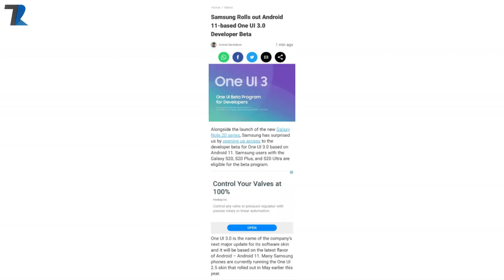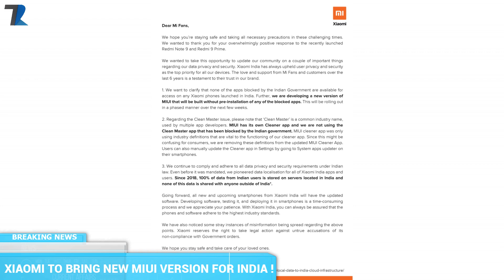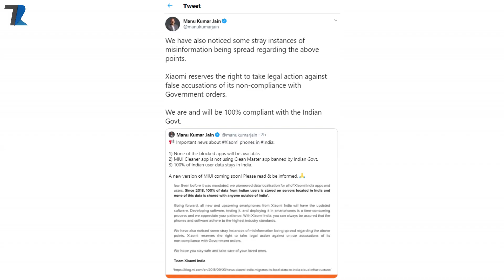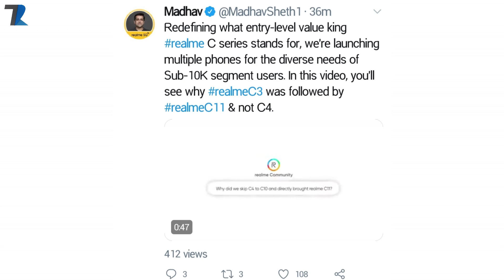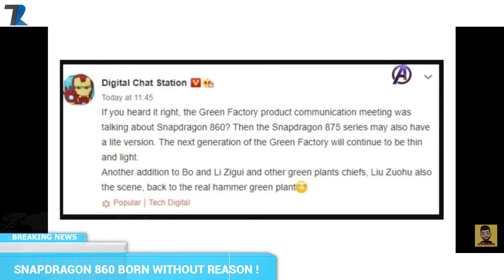Microsoft Tiktok India,MIUI Clean Indian Version,Infinix Zero 8 G90T,Realme Gaming Phone,One UI 3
News Covered : Microsoft Tiktok India,MIUI Clean Indian Version,Infinix Zero 8 G90T,Realme Gaming Phone,One UI 3 #1226
Timestamps :
00:00  Funny ( Binod ) !
00:46 Introduction & Yesterday's Poll  !
01:44 Samsung One UI 3.0 Beta is Here !
02:20  TattiTok Might Come Back Soon !
03:22  Xiaomi to Bring New MIUI Version for India !
04:30  Realme Gaming Smartphone Coming ?
05:34  Syska Smartwatch Unboxing !
05:45  Infinix Hua Achanak Mein Bhayanak !
06:35  Snapdragon 860 Born Without Reason !
07:17  Pixel Foldable Phone Coming !
08:02  Facts !